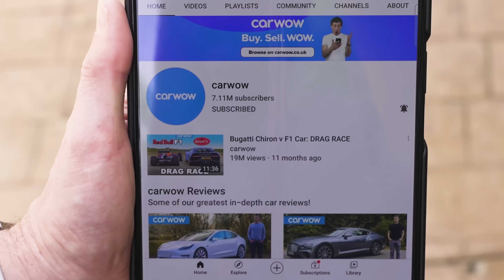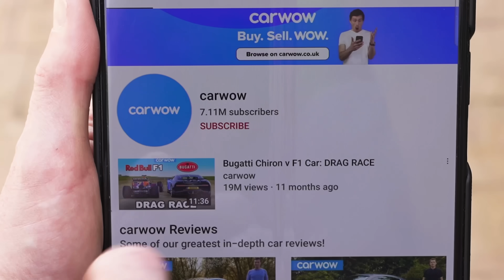Kia EV6 против Mustang Mach E против VW ID.4: ГОНКА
Самое время драг-заезда кроссоверов-электромобилей! Корея против Германии и Америки!

Мы собрали Kia EV6, VW ID.4 GTX и Mustang Mach-E и определим, какое авто быстрее проедет 1/4 мили. Давайте сравним их характеристики…

Начнём с Volkswagen - ID.4 GTX. Он оснащён двумя электромоторами совокупной мощностью 300 л.с. и 470 Нм момента. Как и следовало ожидать, он довольно тяжёлый, его снаряжённая масса 2224 кг; его стоимость в районе 50 тысяч фунтов.

Теперь о Mustang Mach-E: он также оснащён двумя электромоторами, 350 л.с. и 580 Нм момента. Он несколько легче VW, 2198kg, но при этом дороже - стоит 61 тысячу фунтов.

И наконец, EV6: это самое лёгкое авто из всех, его снаряжённая масса 2090 кг, а ещё самое дешёвое - 48 тысяч фунтов. Что до мощности, у него тоже 2 электромотора, совокупная мощность 325 л.с. и 605 Нм момента.

Ожидаем лёгкую победу для самого мощного авто из трёх - Mustang? Есть лишь один способ выяснить - ПОГНАЛИ!